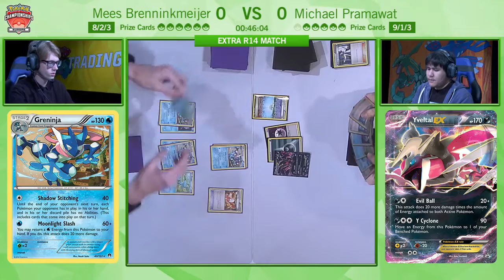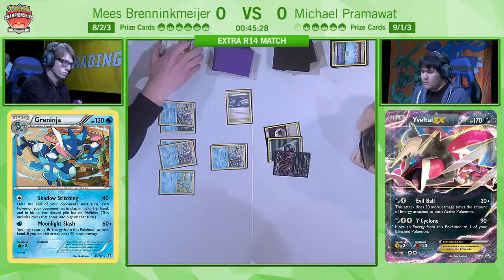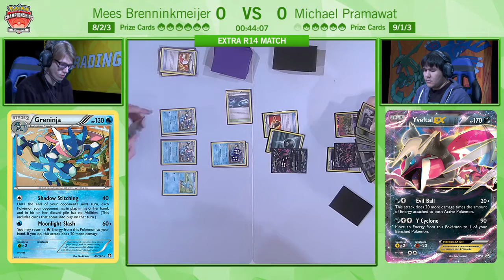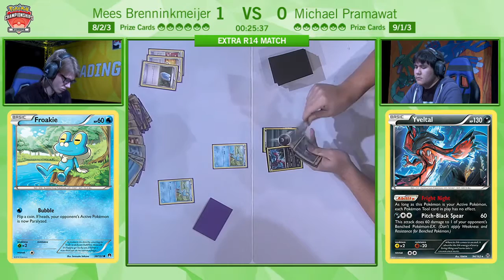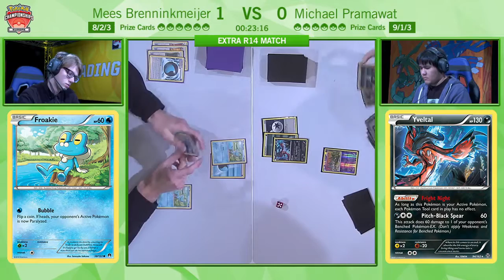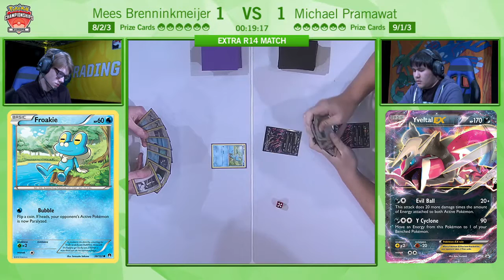2016 Pokémon European International: TCG Masters Swiss R14 (Mees Brenninkmeijer v Michael Pramawat)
Two veterans of the game fight for a top 8 spot in the final round of day 2 of the masters swiss at the European Internationals. Mees Brenninkmeijer brings Greninja's last stand up against the mighty Yveltal of Michael Pramawat.